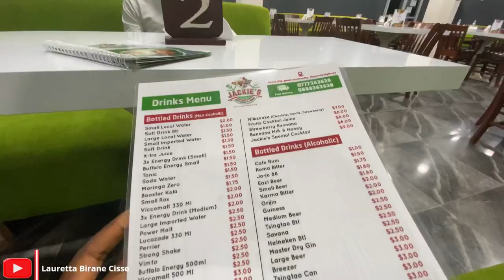The Most Boring Nightlife Video You’ll Ever See||Ganta City, Nimba County||Liberia 2023. 🇱🇷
Exploring Liberia 2023: In today's video, I'm showing you the best spot to swallow authentic Nimba Gb, and I'm also showing you the streets of Gompa city. Liberia is a country that boasts of tasty cuisines from each counties, and today's food is the traditional Gayba that originated from Nimba county. I hope you like this video.🙌🏿🇱🇷🙌🏿